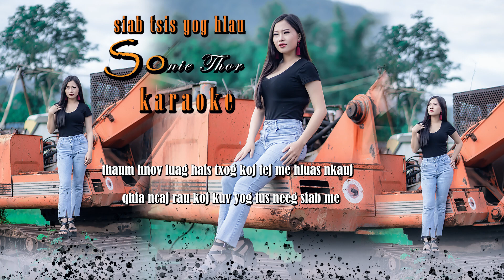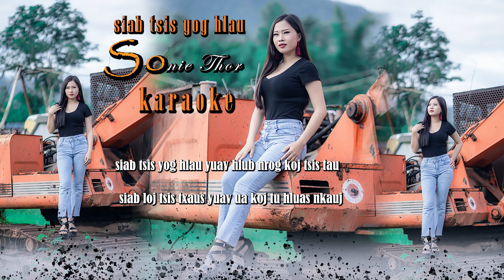sonie thoj - siab tsis yog hlau karaoke